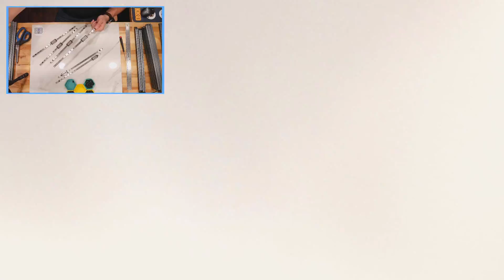Part 1.5 ULTIMATE Voron 2.4R2 Build (Rail Prep)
WELCOME BACK!

Quick rail prep video for the Voron 2.4 R2 - I think at least the flushing portion of this process is all mine.  I haven't seen anyone else do it the way I do.  This is a (sub) video to the actual build series - look out for more of these along the way!  Save us all from watching/making 3hr build videos!

So much going into this build watch out for more content soon!

!!!Want BIB Gear? I made a store so you can grab some gear - mine is on the way!  It helps me out some and you get a cool shirt/hoodie/mug... whatever!!!

Special thanks to Kris @ KB-3D.

*Amazon Links*
Wiha Drivers (Worth the cost):

Solering Station:

Wire Strippers:

Machinist Square: